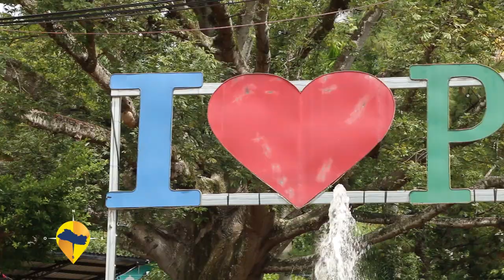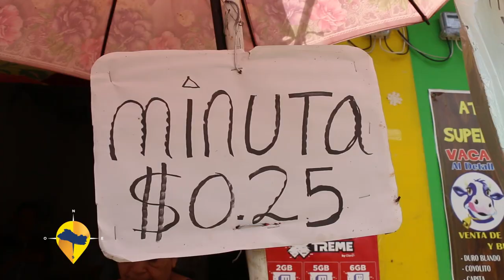ESTE ES EL SALVADOR- SAN PEDRO PUXTLA